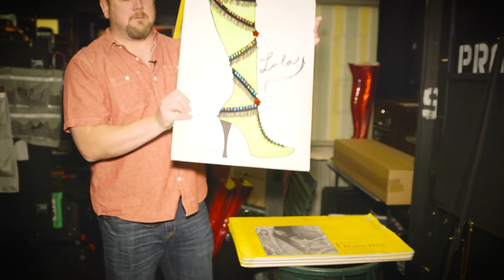Exclusive Backstage Tour of KINKY BOOTS at Bass Hall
Two of the lead cast members of KINKY BOOTS, Lindsay Nicole Chambers and Joe Coots, take us on a fun backstage tour of the hottest show in Fort Worth. KINKY BOOTS runs through Nov. 1.